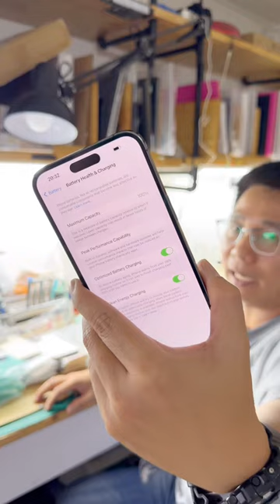iPhone 14 Pro series zin keng nét đã về hàng